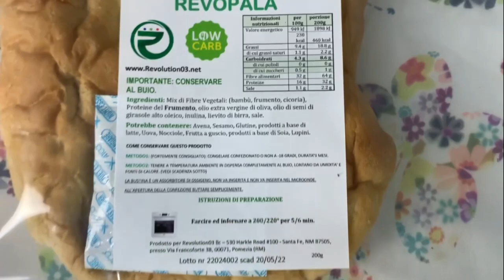MUKBANG E RECENSIONE REVOPALA LOW CARB DI REVOLUTION03 😋 | “INTUITIVE EATING, PROZIS …” | GA